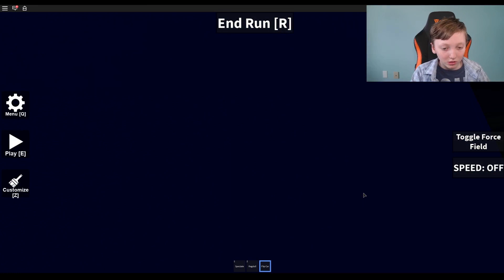ROBLOX Car Crash Simulator Part 3 by Roryoi 09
Hi guys, watch my new video ROBLOX Car Crash Simulator Part 3. I unlocked ranks and got to level 55 immediately. I hope you enjoy my video.